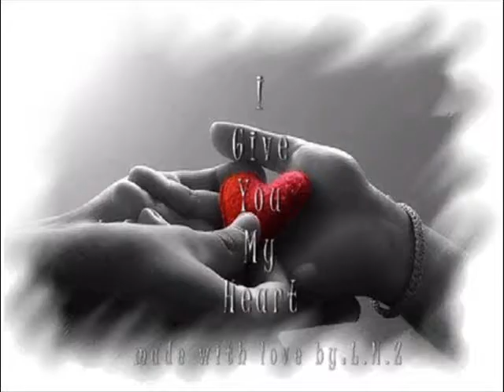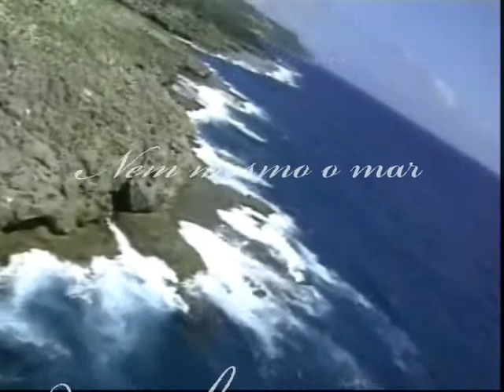Roberto Carlos como é grande o meu amor por voce